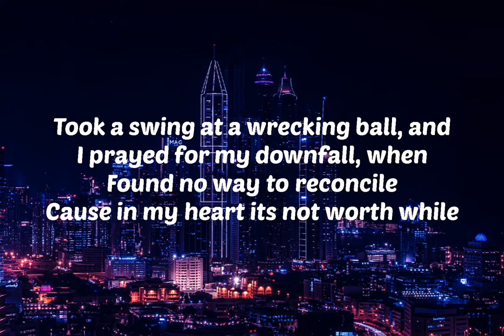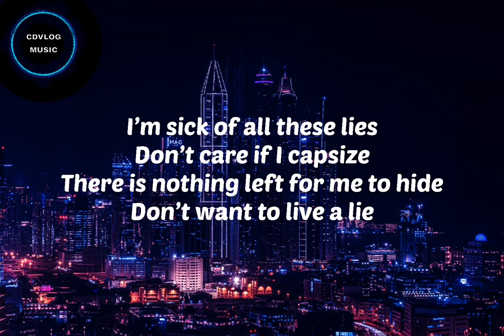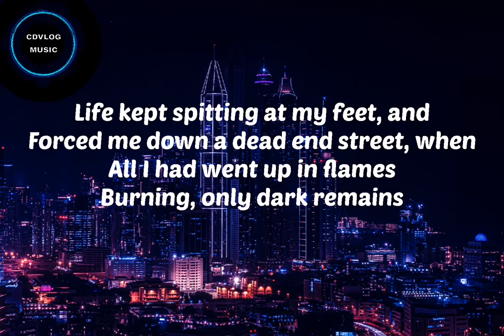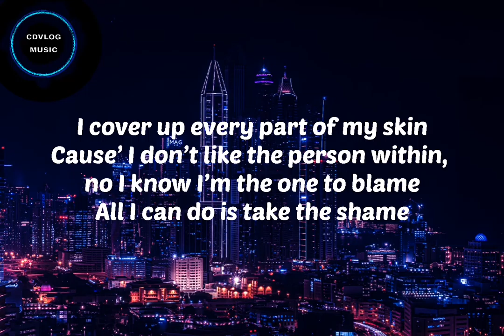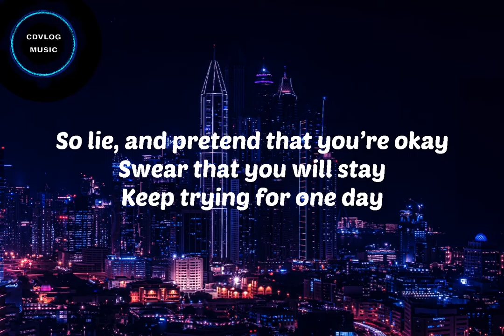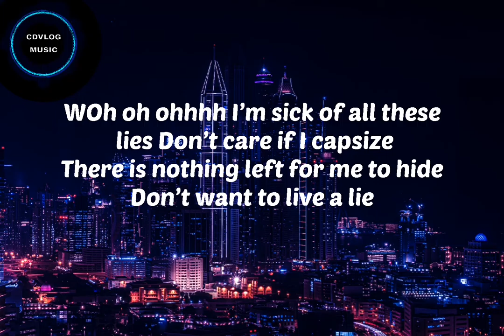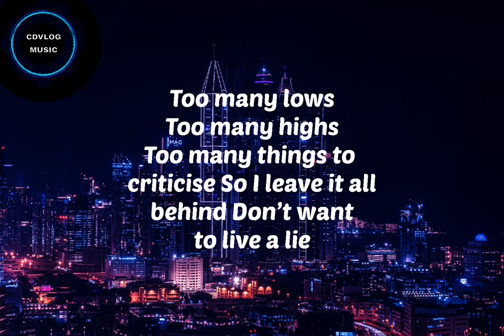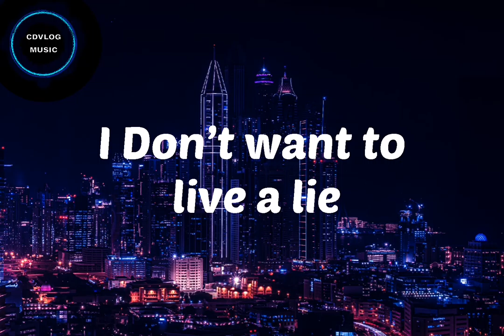Rival x Egzod - Live A Lie (ft. Andreas Stone) Lyrics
Song: Rival x Egzod - Live A Lie (ft. Andreas Stone)  Lyrics (CDVLOG MUSIC )